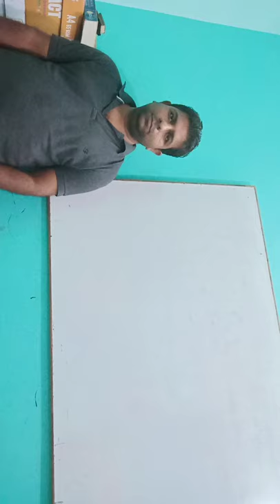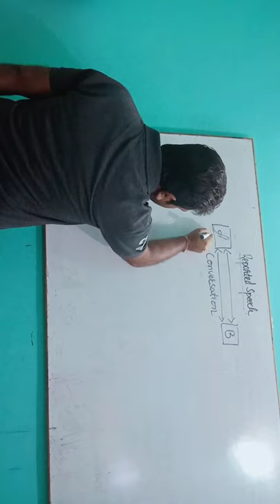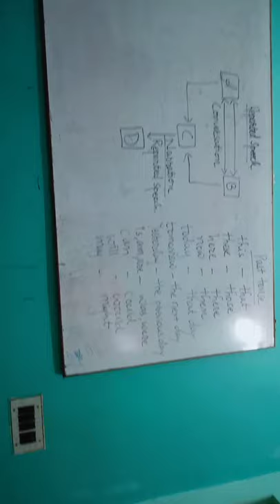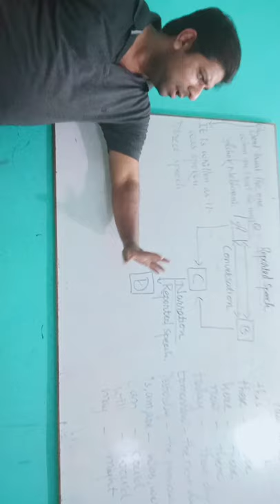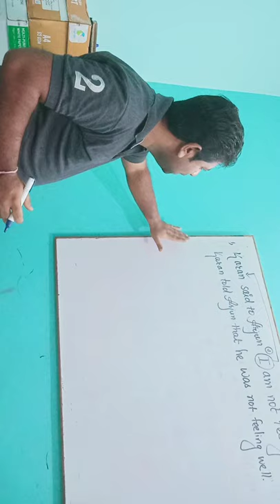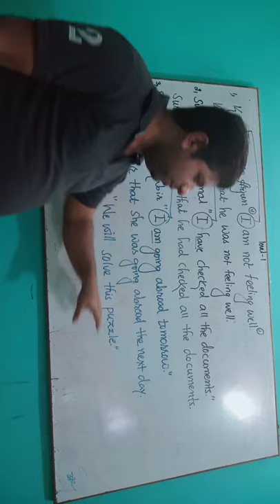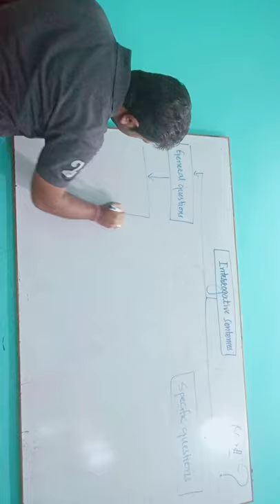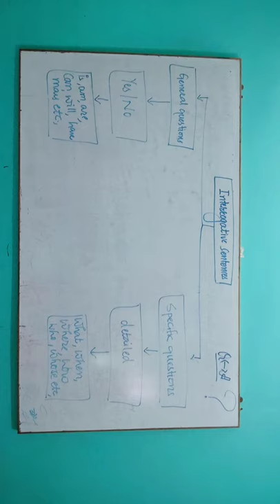Reported speech Lecture No.1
Ashok sir's first lecture of Reported speech series. Please use headphones or earphones for better audio quality